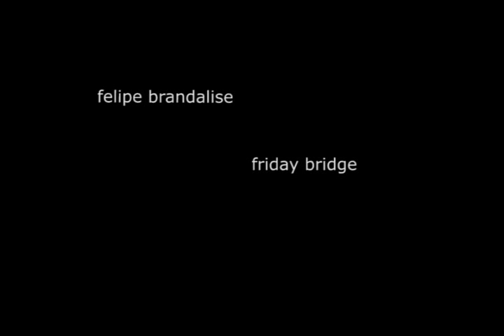friday bridge - there's no doubt (you'd get killed)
first video for the album 'bite my tongue' by  friday bridge.
label: but is it art?
directed by felipe brandalise